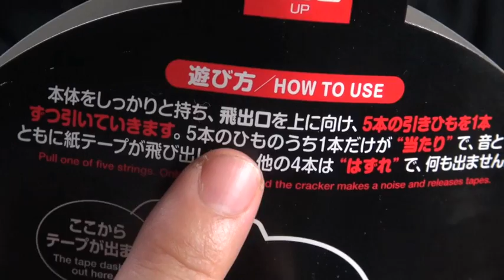ハロウィンで大爆発☆意外と使えるサイバークリームは関係ない。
良ければ登録お願いします☆
◆Facebook↓　友達認証100％です。
※プロフィール写真のない方、記載がない方などはお断りしています。